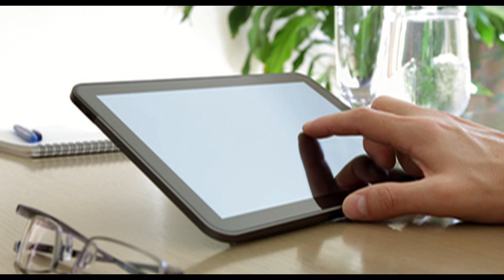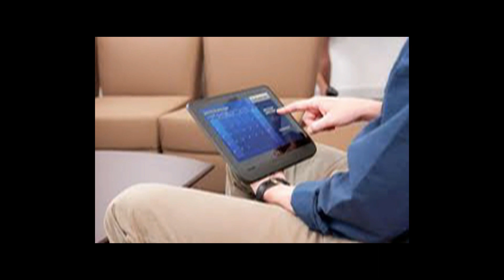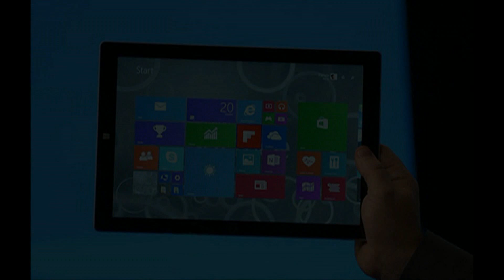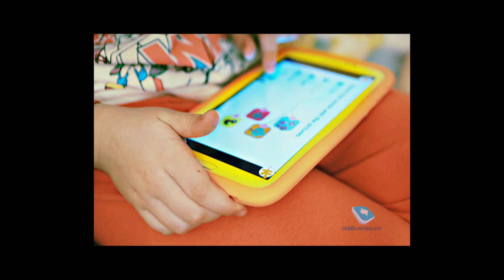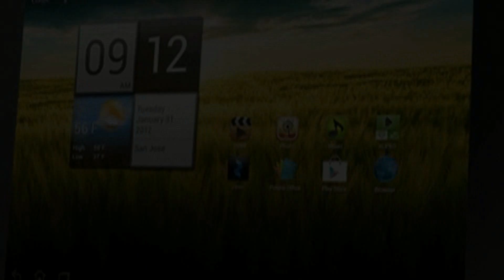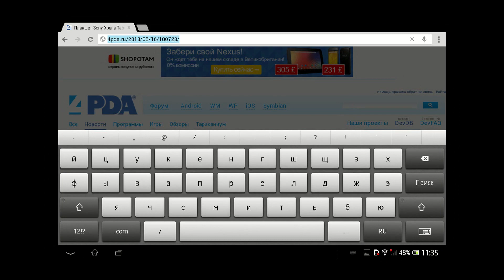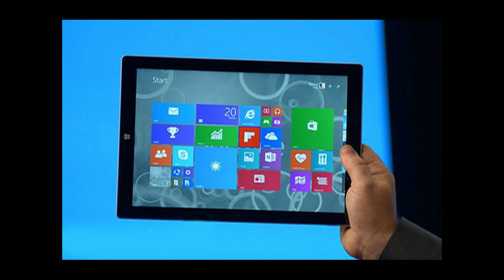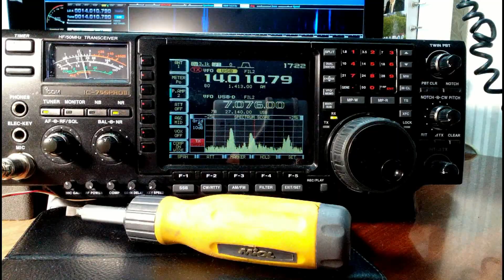Стоит ли покупать планшет вместо компьютера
Ещё лет 10 назад покупка обычного стационарного компьютера – была настоящей мечтой многих детей и взрослых, так как стоили они довольно дорого, а явной необходимости в них не было. Сегодня времена кардинально изменились: купить компьютер стало не проблемой, однако теперь возникла другая дилемма: «Стоит ли покупать планшет вместо компьютера?». Ведь зачем мучиться с большим компьютером или даже тем же ноутбуком, когда есть он – маленький, современный и функциональный планшет?! Сегодня мы разберемся в ценностях планшета, а также поймем, стоит его покупать или нет.
14 причин, почему стоит покупать планшет?

Для начала давайте рассмотри все достоинства планшета, в каких случаях он действительно хорош. Итак, 14 причин:.

10 причин, НЕ покупать планшет?

Теперь перейдем к недостаткам, из-за которых покупать его категорически не нужно:.